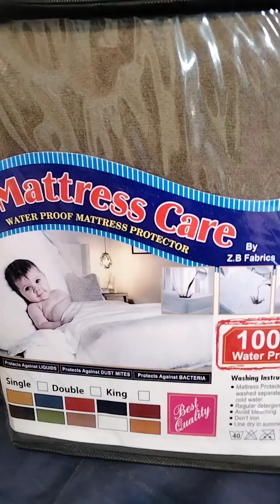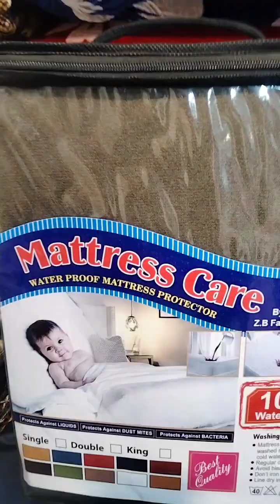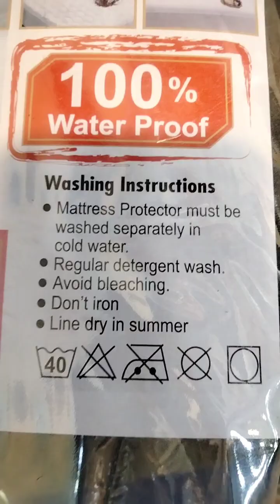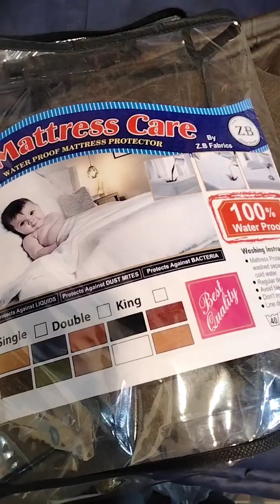WATERPROOF MATREES PROTECTOR 100% WATERPROOF...(VAREITY ZONE)